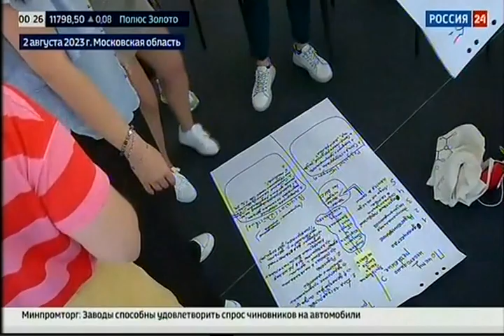Форум «Территория смыслов» проходит в Мастерской управления «Сенеж»